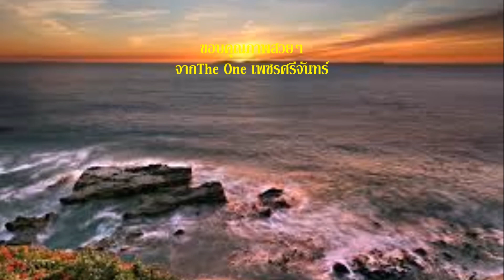จะอยู่เคียงข้างเธอ บิว กัลยาณี